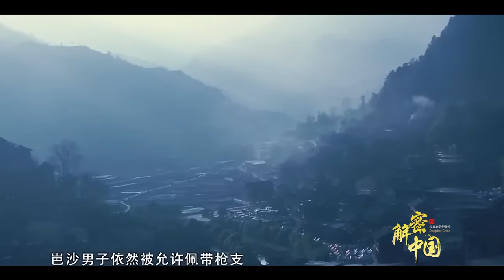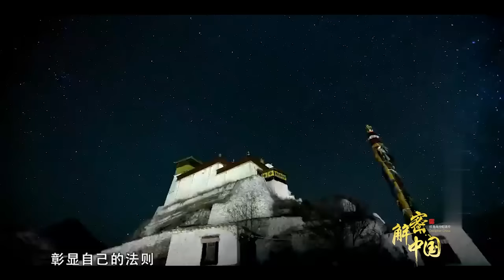中国南海，漂浮着一个渔船组成的村庄，村民一辈子都生活在船上，习俗延续了两千多年【绿色中国】